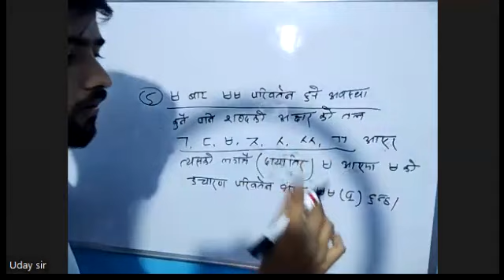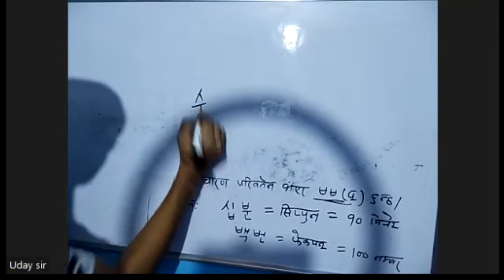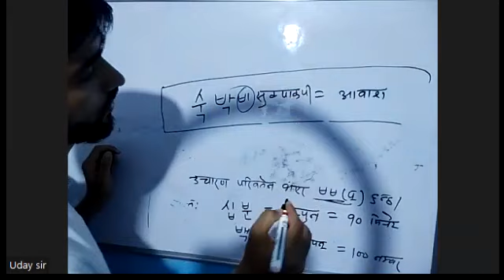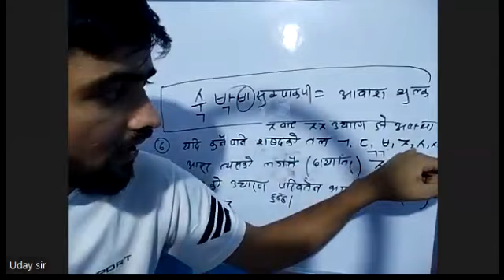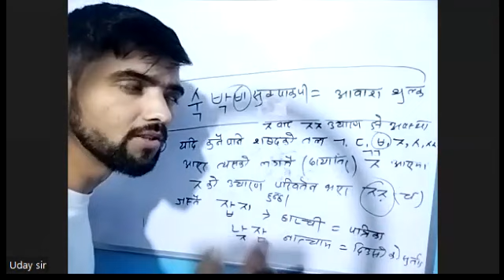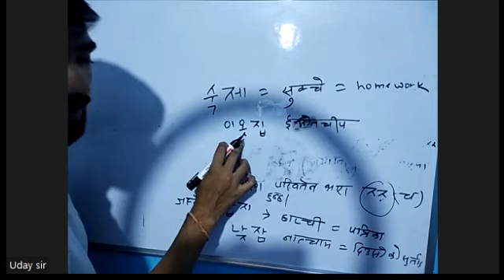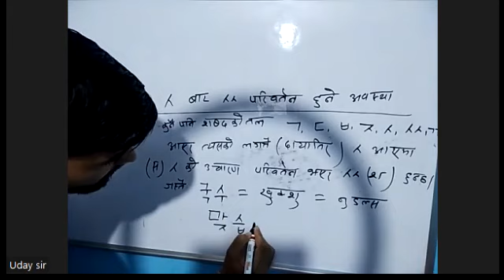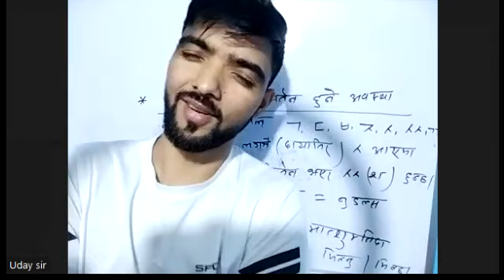ucharan ka niyam day 3